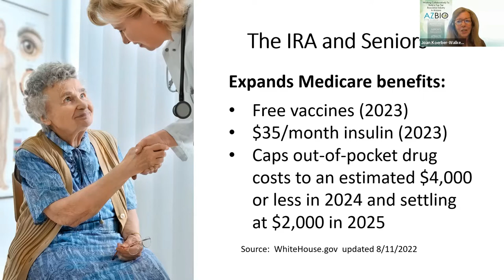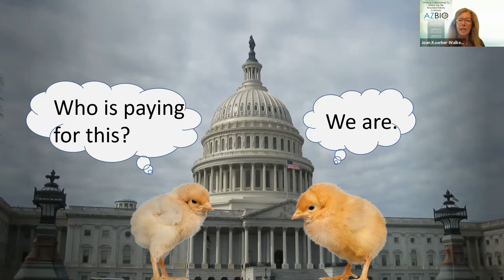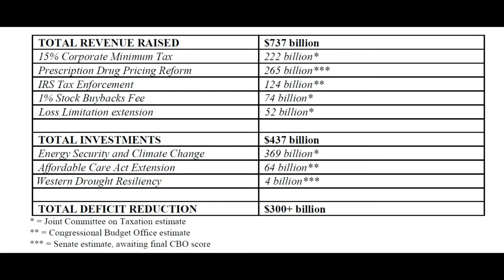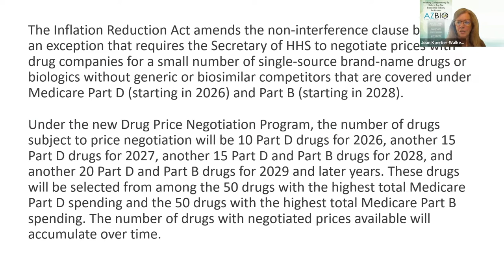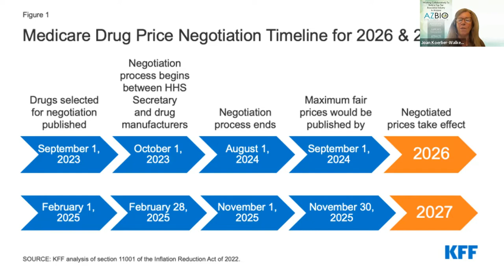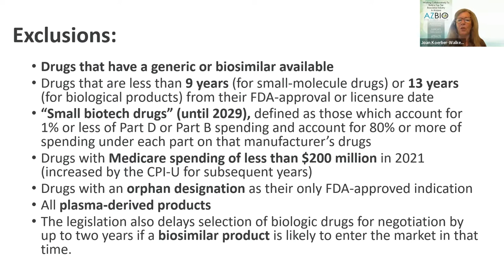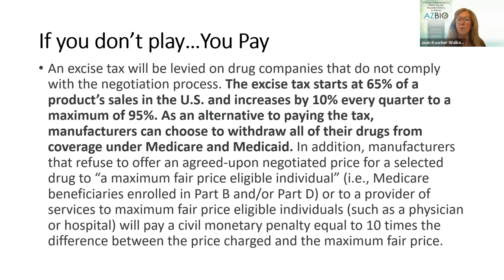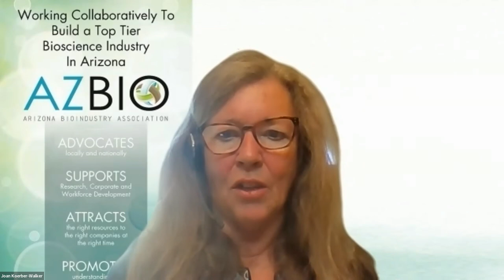The IRA is law. What comes next?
AZBio President & CEO, Joan Koerber-Walker provides a brief overview of the provision of the Inflation Reduction act of 2022 (The IRA) from the patient and health innovation perspective and is then joined by health innovator and drug developer, Dr. Steven J. Potts, for a discussion of the potential unintended consequences of some provisions of The IRA relating to the future health innovation landscape.